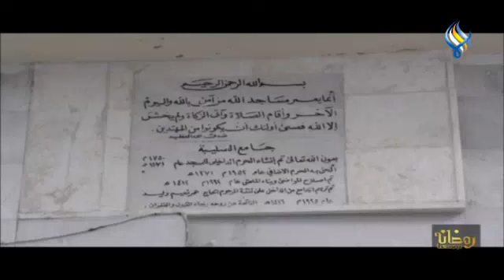جامع الصليبة جامع أثري ينثر عبق التاريخ في الاذقية